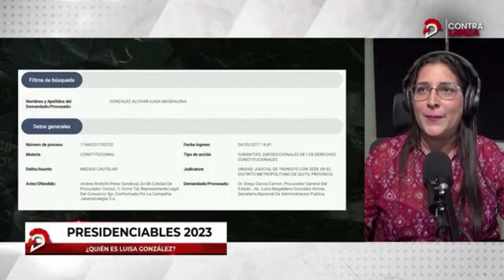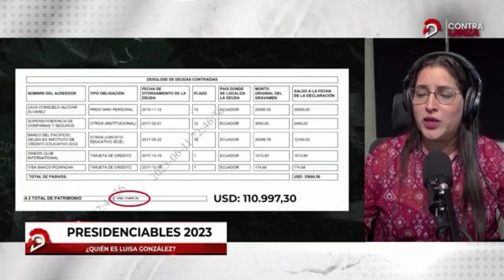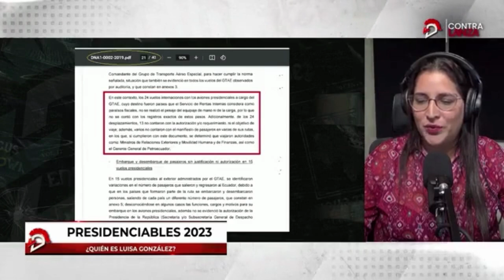¿Quién es Luisa González?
Otro perfil de los presidenciales, ahora LaDefensaEc te muestra quién es Luisa González 📷📷